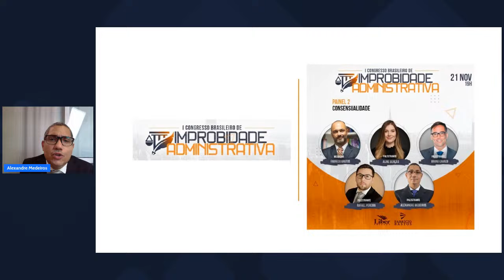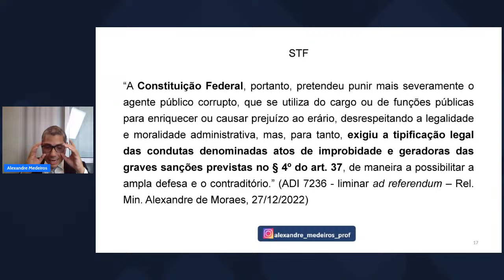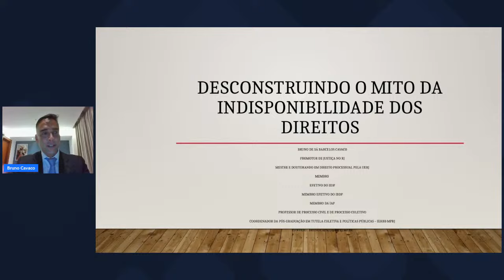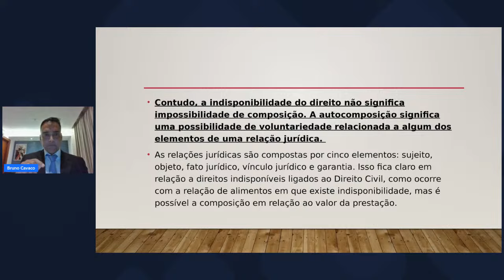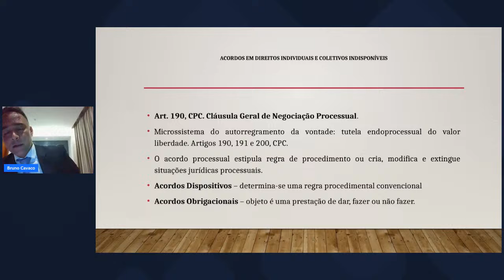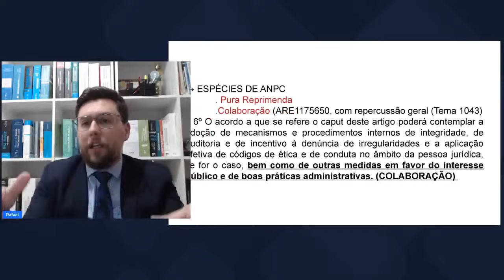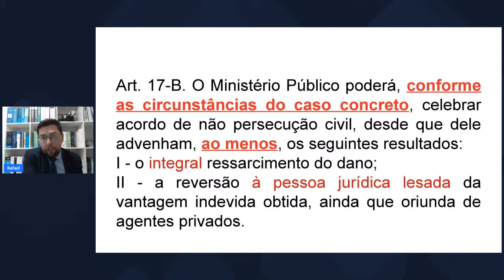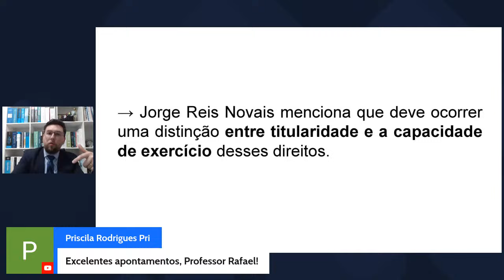I Congresso Brasileiro de Improbidade Administrativa - Painel 2 - 21/11/2023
O Congresso será totalmente online e gratuito, nos dias 20, 21, 27 e 28 de novembro, conforme programação abaixo, onde iremos abordar temas importantes sobre Improbidade Administrativa.

O Congresso terá a coordenação científica dos Promotores e Professores
         Bruno Cavaco - Promotor de Justiça, Mestre e Doutorando em Direito Processual pela UERJ, Coordenador da pós-graduação de Políticas Públicas e Tutela Coletiva da FEMPERJ/IERBB e Professor de Processo Civil da FEMPERJ/IERBB, da Pós-Graduação Lato Sensu em Processo Civil do CEPED UERJ e Professor Convidado da EMERJ. Membro Efetivo do IIDP (Instituto Ibero-Americano de Direito Processual). Membro Efetivo do IBDP (Instituto Brasileiro de Direito Processual), do Grupo Nacional de Membros do Ministério Público (GNMP), do Movimento do Ministério Público Democrático (MPD) e da Associação Internacional de Promotores (IAP)
         Fabrício Bastos - Mestre em Direito pela Universidade Degli Studi Tor Vergata - Roma e Membro da Associação Brasileira de Direito Processual Civil.

Será concedido certificado de participação de 12hs, e para emissão do certificado é importante que o Congressista participe de pelo menos 2 dias de Congresso.

Ficaremos muito honrados com a sua participação!

Programação

20/11    PAINEL 1: Direito Administrativo Sancionador (19h às 21h)
Mediador: Fabrício Bastos
Palestrante 1 – 19h às 19h25          Tema: “Litigância Predatória na Improbidade Administrativa” - Alexandre Sousa Advogado (MG)
Palestrante 2 – 19h30 às 19h55      Tema: “A recente experiência no ANPC na improbidade administrativa” - Juliana de Palma Advogada (SP)
Palestrante 3 – 20h às 20h25          Tema: “Acordos nas Ações de Improbidade Administrativa” - Thaís Marçal Advogada (RJ)
Palestrante 4 – 20h30 às 20h55      Tema: “Os reflexos do Direito Administrativo Sancionador nas Ações de Improbidade Administrativa” - Caroline Goebel Advogada (PR)

21/11    PAINEL 2: Consensualidade (19h às 20h30)
Mediador: Fabrício Bastos
Palestrante 1 – 19h às 19h25          Tema: “Termo de Compromisso de Adequação Funcional (TCAF)” - Aline Benção Advogada (DF)
Palestrante 2 – 19h30 às 19h55      Tema: “A Desmistificação da categoria indisponibilidade no direito brasileiro” - Bruno Cavaco Promotor de Justiça (RJ)
Palestrante 3 – 20h às 20h25          Tema: “Renúncia de Direitos no ANPC” - Rafael Pereira Promotor de Justiça (PR)
Palestrante 4 - 20h30min às 20h5min Tema: Tipicidade e retroatividade na "nova" Lei de Improbidade - Alexandre Medeiros Advogado (BA)

27/11    PAINEL 3: Direito Probatório e Regime Sancionador (19h às 20h30)
Mediador: Bruno Cavaco
Palestrante 1 – 19h às 19h25          Tema: “Interface entre a teoria do dolo do Direito Penal com a LIA” - Fabrício Bastos Promotor de Justiça (RJ)
Palestrante 2 – 19h30 às 19h55      Tema: “Reflexos da LINDB no Direito Administrativo Sancionador” - Rafael Ramos Procurador do Município (RS)
Palestrante 3 – 20h às 20h25          Tema: “Legitimidade na Lei de Improbidade Administrativa” - Silvano Flumignan Procurador do Estado (PE)
Palestrante 4 - 20h30 às 20h55       Tema: "Controle de Convencionalidade e Ação de Improbidade Administrativa" - Promotor de Justiça (AM)

28/11    PAINEL 4: Temas Especiais sobre Improbidade Administrativa (19h às 21h)
Mediador: Fabrício Bastos
Palestrante 1 – 19h às 19h25          Tema: “A Interface entre a LIA e a LGPD” - Fernanda Martinez Advogada (PR)
Palestrante 2 – 19h30 às 19h55      Tema: “Quanto mais controle melhor? Efetividade do controle externo e o dilema da accountability overload” - Catarina Carvalho Advogada (RJ)
Palestrante 3 – 20h às 20h25          Tema: “A interface entre o Direito Tributário e Financeiro com a Improbidade Administrativa” - Bianca Xavier Advogada (RJ)
Palestrante 4 – 20h30 às 20h55      Tema: “Improbidade administrativa e regime jurídico” - Sarah Merçon-Vargas Advogada (ES)